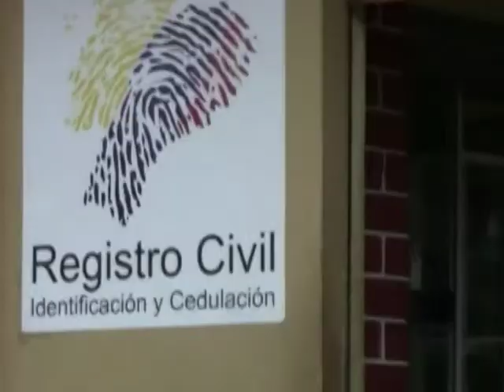Matriculas por primera vez